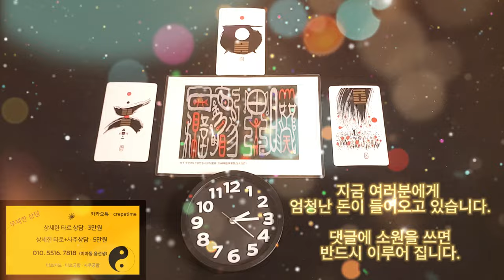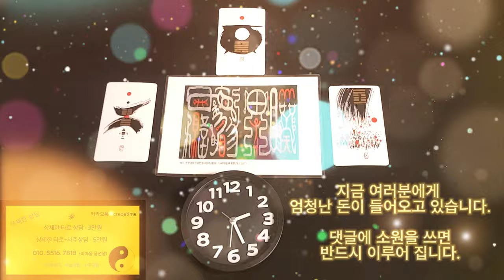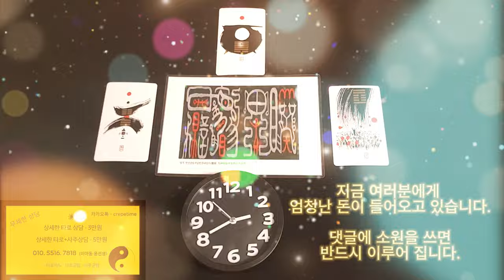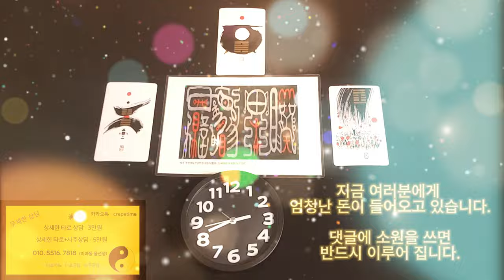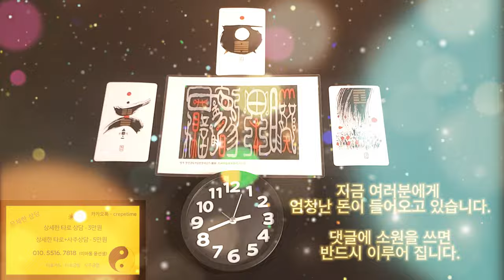미친듯 돈이 들어오는 기적의 금전운 명상 음악 , 돈이 들어오는 음악으로 인생역전은 여러분의 것입니다 모두 부자가 되어 웃고 살아요